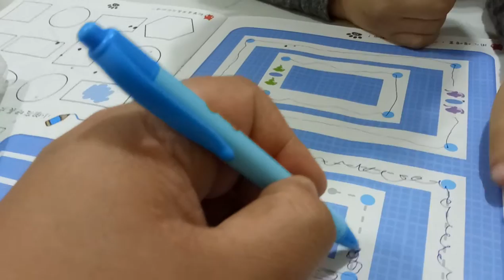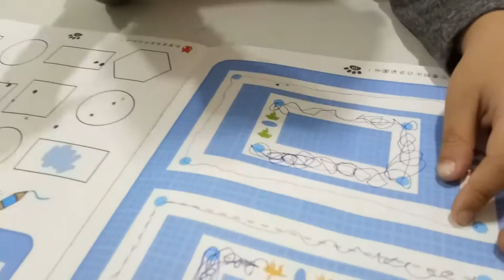kids playground ~indoor outdoor -孩子們的遊樂場〜室內室外-子供たちの遊び場〜屋内屋外-어린이 놀이터 ~ 실내 실외~otoro